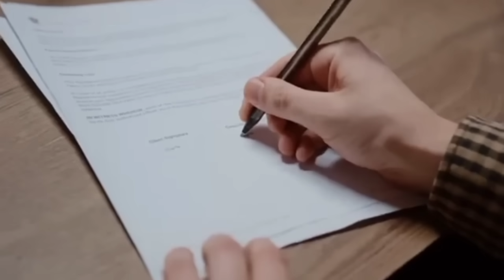PREMIÈRES TENSIONS FLICK - LAPORTA À CAUSE DE WILLIAMS ? UN GRAND RETOUR AU BARÇA OFFICIALISÉ